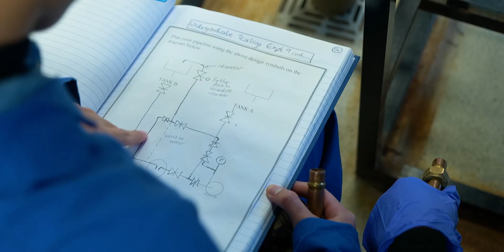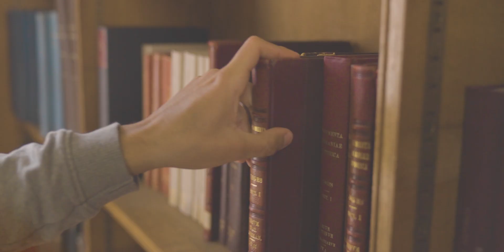Why Study Chemical Engineering at The University of Manchester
Studying Chemical Engineering can be a great first step towards a career helping to fight climate change.

Diego, from Panama, tells us about his experience studying Chemical Engineering in Manchester and why he believes placements are so important.